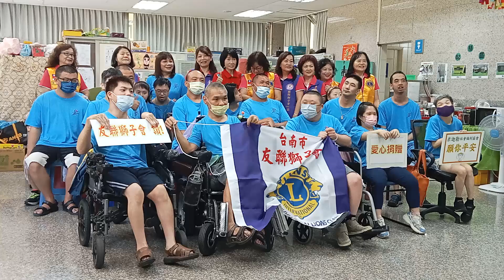大合照1 |【不離不棄的愛相隨.有教有養更重陪伴,腦麻協會自閉烘焙師回饋社會】